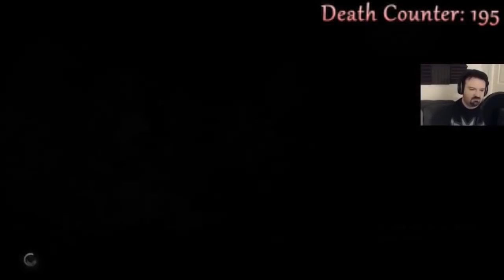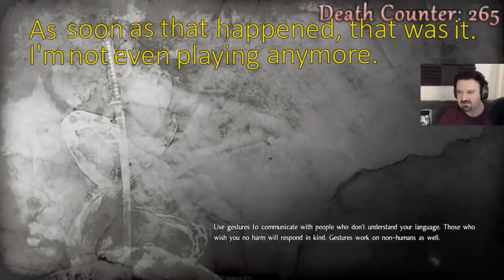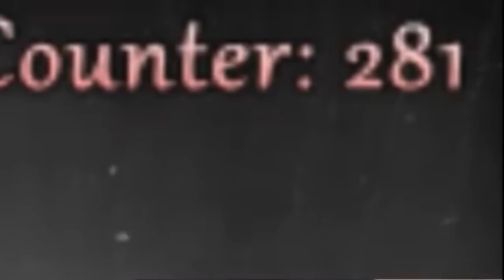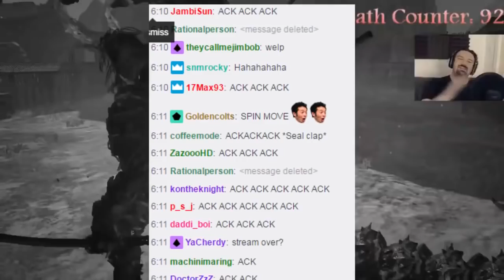Let's Endure: Nioh Salt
Just kill me...